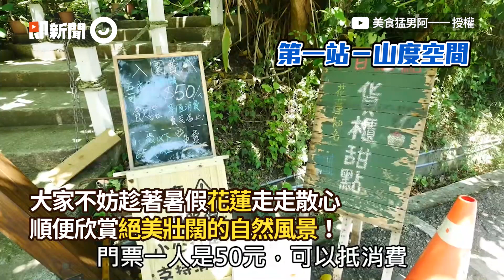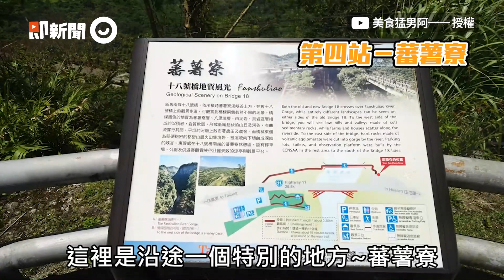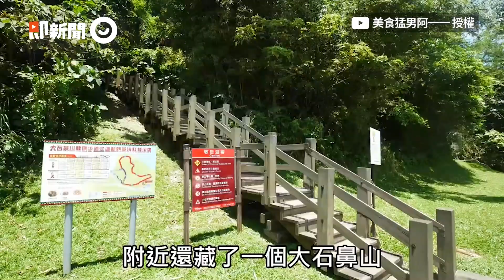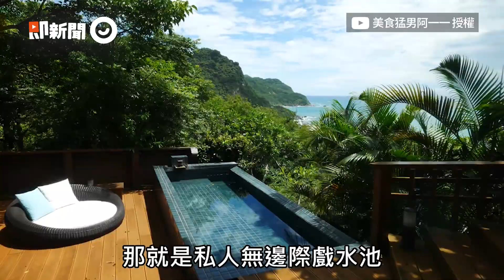到花蓮賞壯闊峽谷、絕美海景！各種豪華Villa享無邊際泳池｜小太魯閣｜海上古道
☑影片授權：@美食猛男阿一一